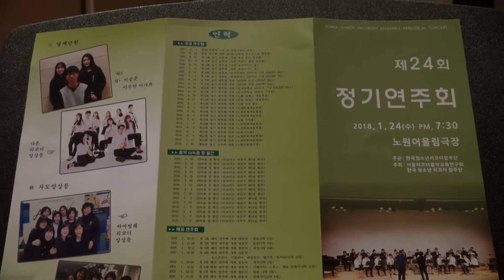한국청소년리코더합주단 24회 정기 연주회 1부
한국청소년리코더합주단 제24회 정기연주회 1부-지휘: 이 지 현